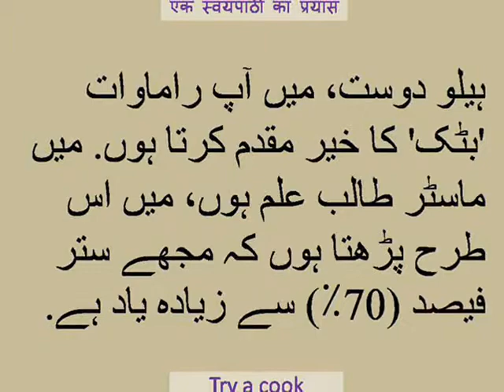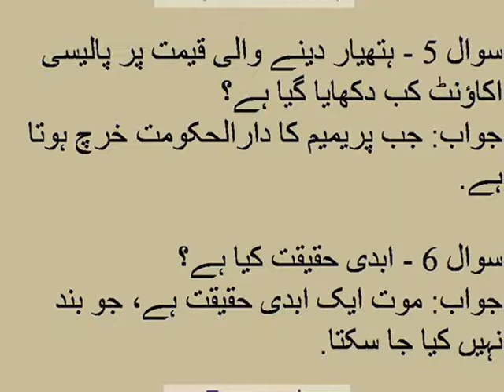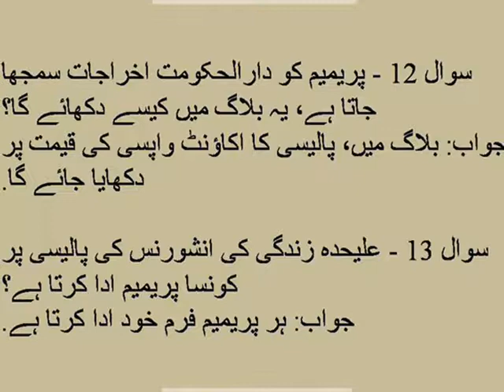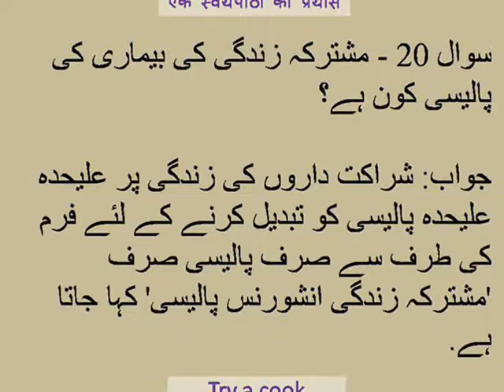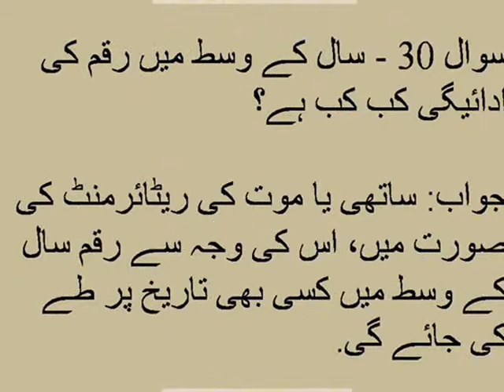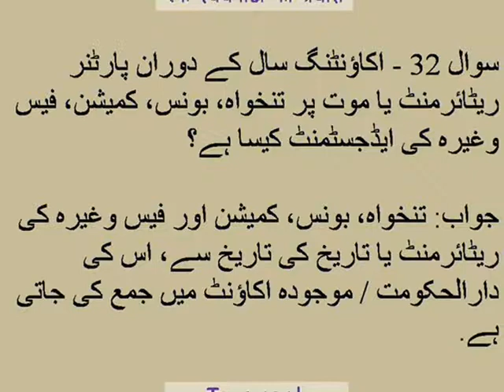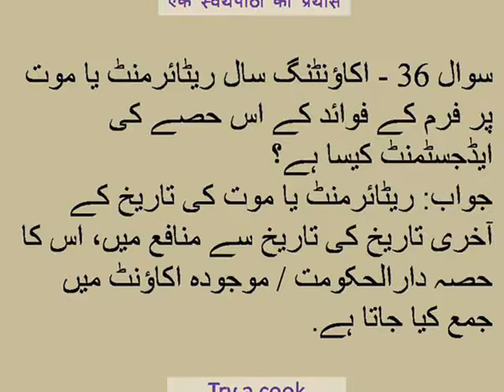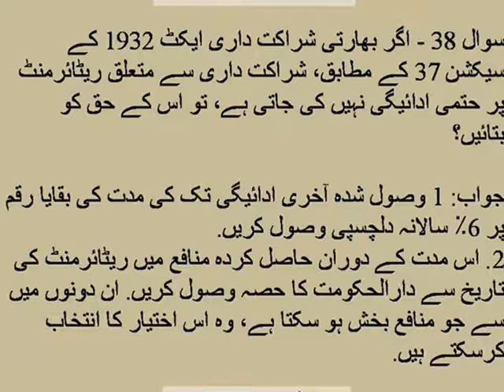اکاؤنٹنٹ -12 (باب 3)، شراکت یا موت کے نقصان کی صورت میں، زندگی کی انشورینس کی پالیسی کی ایڈجسٹمنٹ،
ہیلو دوست، میں آپ راماوات 'بٹک' کا خیر مقدم کرتا ہوں. میں ماسٹر طالب علم ہوں، میں اس طرح پڑھتا ہوں کہ مجھے ستر فیصد (70٪ +) سے زیادہ یاد ہے.